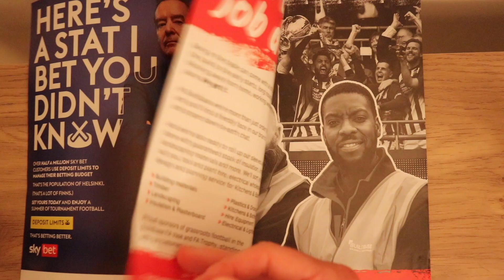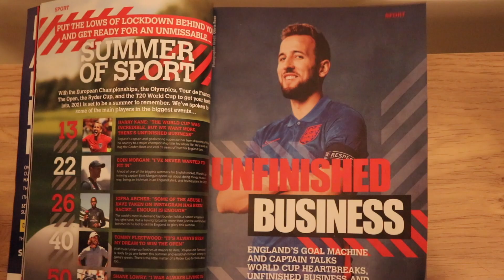I've got a new job and I need your help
What about the price of them stamps then, eh?